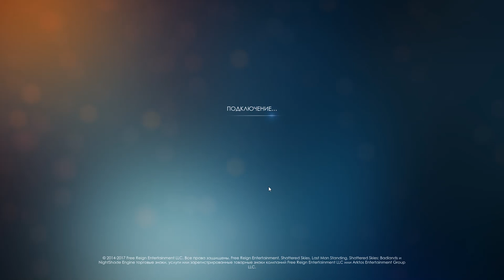Last Man Standing #20. Хитрее хитрого.